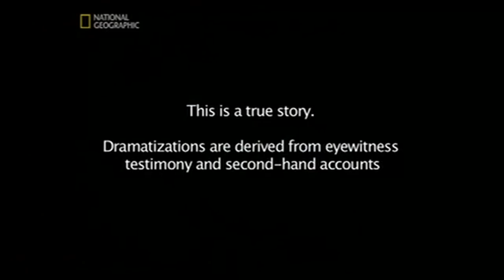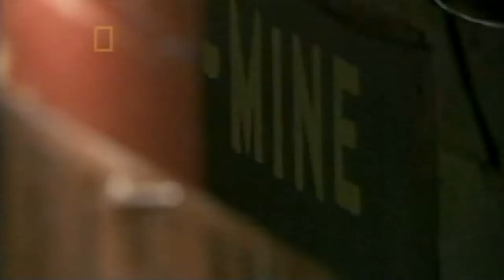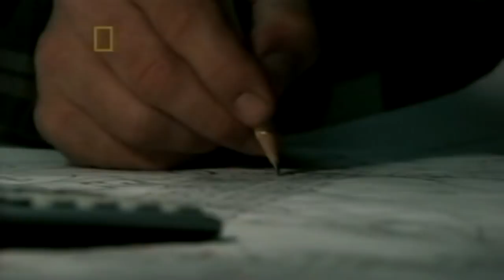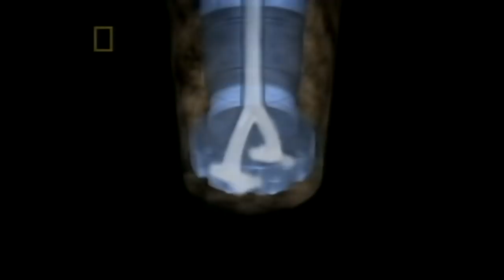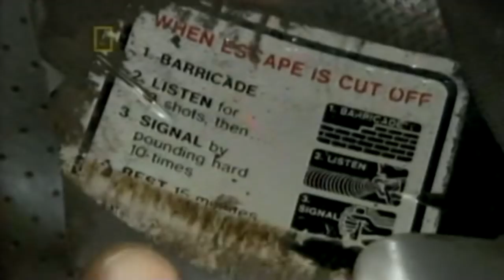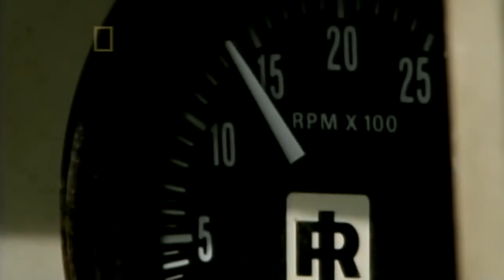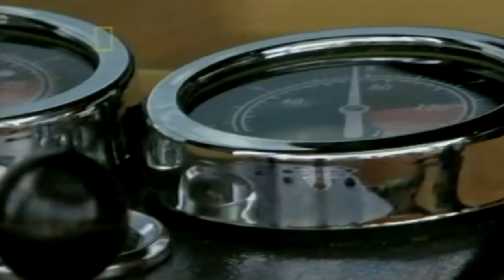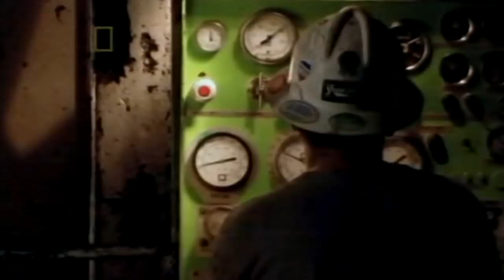Situation Critical - S01E12 - Coal Mine Disaster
At the Quecreek Mine in Somerset County, Pennsylvania, coal miners accidentally dug into the poorly documented Saxman Mine, causing 500 million tonnes of underground water to flood the Quecreek mine. All nine miners trapped by the water were eventually rescued.